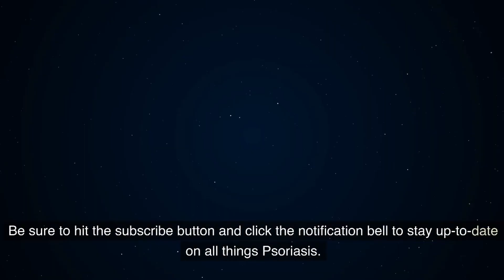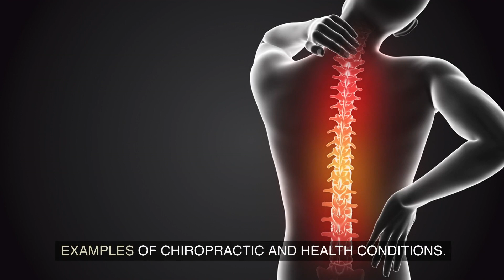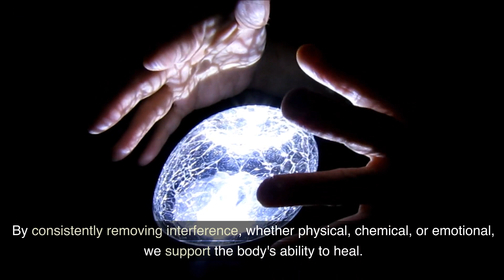Chiropractic Care and Psoriasis - Beat Psoriasis by Balancing your Nervous System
Chiropractic Care and Psoriasis
In today's video, we're delving into a topic close to my heart—psoriasis. I've shared my personal journey with this condition, and now, we're exploring a powerful ally in the battle against it—chiropractic care.

🚀 Chiropractic Beyond Back Pain: Chiropractic care is often associated with back and neck pain, and it's indeed fantastic for that. But it's so much more! It's about ensuring your spine moves correctly, removing stress through adjustments, and putting your body in a relaxed state for optimal healing.

💡 Connecting the Dots: Psoriasis, like many health conditions, is linked to the nervous system. Balancing the nervous system through chiropractic care can manage stress, restore balance, and even address hormonal imbalances associated with psoriasis.

🌐 Holistic Approach: Chiropractic care isn't just about immediate issues; it's a key player in maintaining overall wellness. By consistently removing interference through chiropractic adjustments, complemented by nutrition, detoxing, and addressing mindset, we create a holistic approach to well-being.

🔄 Why Regular Chiropractic Care: It's not about quick fixes; it's about optimal health. Regular chiropractic care removes interference, supports your body's ability to heal, and contributes to a life of well-being.

Remember, chiropractic care is a personal journey. Find a chiropractor who resonates with you, listens, and partners with you on your path to optimal health.

🌈 Prioritize Your Well-Being: Until next time, take care of yourselves and prioritize your well-being! Your journey to optimal health starts now. 💚

Watch other videos on how to treat psoriasis here.